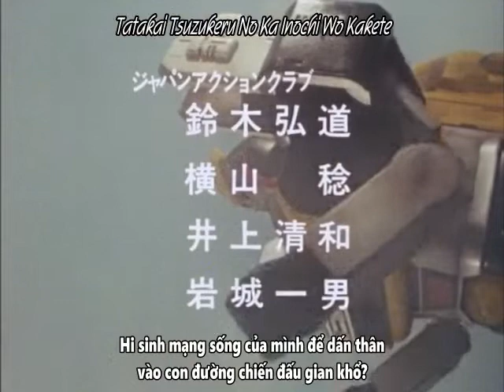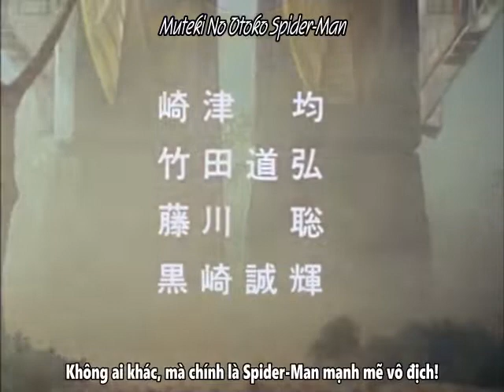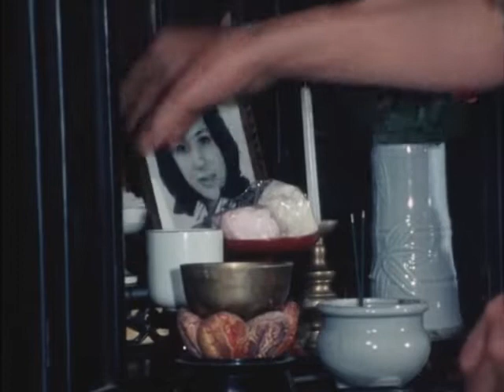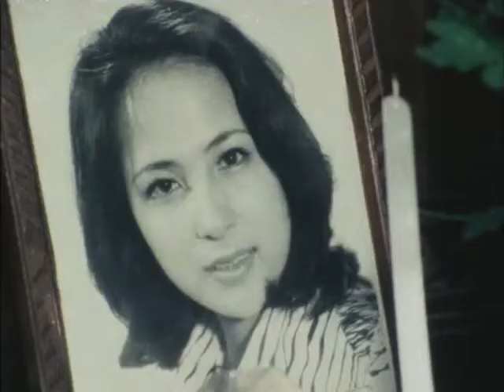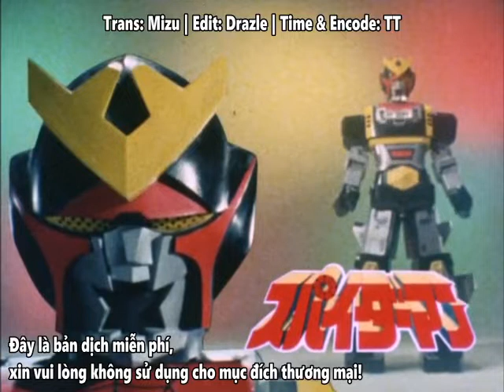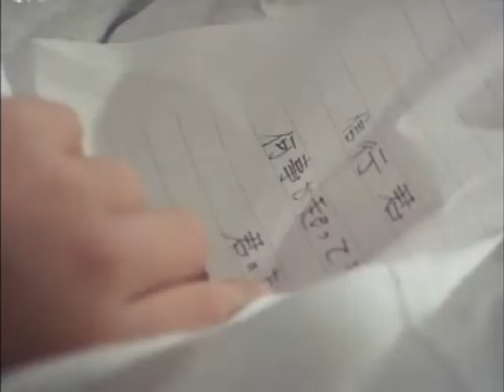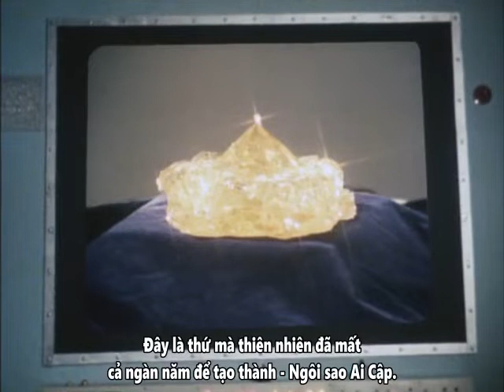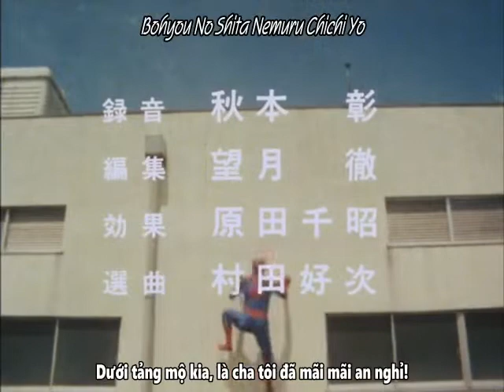[TSX] Supaidaman Tập 25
Spider-Man (Toei TV Series) - Vietsub (Hoàn thành)
Là tác phẩm đầu tiên có sự hợp tác sản xuất giữa hãng Marvel cùng với Toei (Sau đó thì ta có Battle Fever J, Denjiman và Sun Vulcan của Super Sentai), phiên bản này của Spider-Man sẽ dẫn dắt chúng ta đến với cuộc hành trình báo thù cho cha và Garia của Yamashiro Takuya-Một chàng trai đã từng là một người vô lo, vô nghĩ…
Nhưng rồi, kể từ khi cha anh mất mạng dưới tay Thiết Thập Tự Đoàn, cũng như khi được Garia trao cho những thứ sức mạnh đến từ hành tinh Spider, Takuya đã nhận thức được rằng, anh từ nay về sau phải có trách nhiệm hơn. Đúng vậy, như bao phiên bản Spider-Man khác, anh cũng phần nào có quan hệ mật thiết với câu nói “With great power comes great responsibility” huyền thoại.
Trong suốt hành trình dài 41 tập, Takuya/Spider-Man sẽ học cách hợp tác và tin tưởng (Như tương tác giữa anh và Interpol cũng như với thám tử Tachibana), trở thành một đàn anh có trách nhiệm để những đứa trẻ có thể noi gương theo. Và đương nhiên, đã là Spider-Man, thì không thể thiếu các cảnh hành động nhào lộn, ta vừa có cả các cảnh đu dây, vừa có các cảnh trèo tường đặc trưng của Spider-Man, cũng như phong cách đánh đấm đậm chất Tokusatsu của thập niên 70, thời kỳ mà Henshin Hero bắt đầu trỗi dậy và dần trở thành hiện tượng tại Nhật.
Về phần âm nhạc, thì ca khúc mở đầu (Kakero! Spider-Man) có phần bí ẩn nhưng cũng không kém phần hào hùng, cùng ca khúc kết thúc tập phim (Chikai no Ballad) đượm buồn chắc chắn là không thể không nghe, nhất là với những ai thích những khúc nhạc cổ điển của ngày xưa.

Bản quyền nội dung thuộc về Marvel và Toei